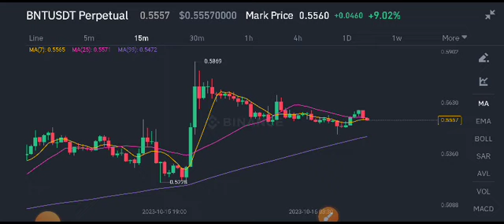BNT Coin Latest News Today! Bancor BNT Price Prediction